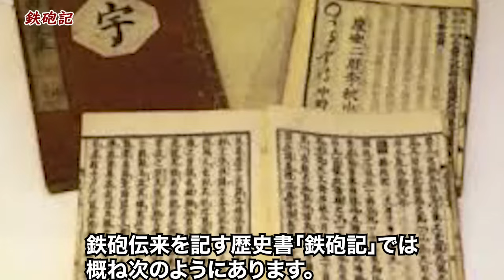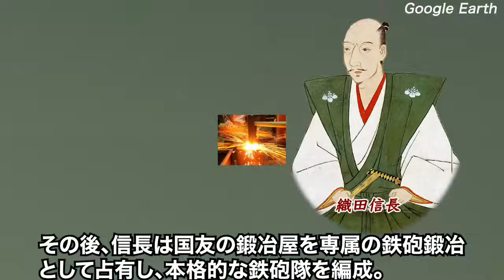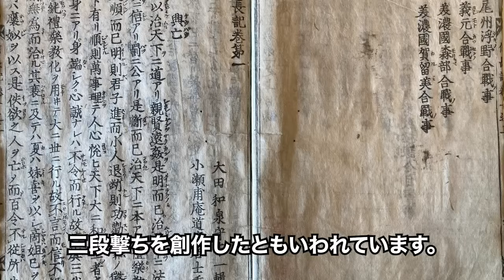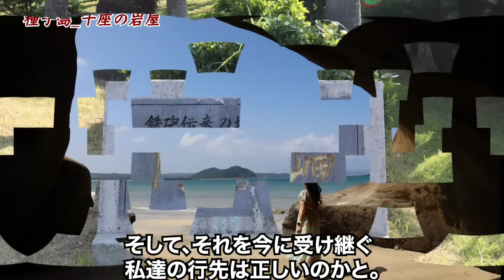なぜ？500年前の日本はたった30年で世界屈指の軍事大国になれたのか?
かつての日本は世界屈指の軍事大国だった！そんな耳を疑うような話ですが、これはれっきとした事実です。日本に鉄砲が伝わってから、僅かな期間で日本は鉄砲大国となりました。俄かには信じられませんが、その製造方法から使い方まで、そこには、日本の優れた探求心と技術力があったといいます。そこで今回は、「日本、軍事大国への道のりとその後」をご紹介します。

日本の子供たちに知って欲しい真実！インドネシアの準国歌がなぜ日本の歌なのか

【総集編】感動の実話！学校では教えてくれない日本人の行動に日本の凄さを再発見したドイツ人/ベルギーが親日国になった理由とは？

【海外の反応】「あれになんの意味があるんだ…」日本のお辞儀の意味を知ったイギリス人、たった8秒の行動にコメントが殺到！

【海外の反応】「日本人よ戻ってきて…」韓国から日本人が消えて中国人が爆増した結果

参考にした資料はAmazonでも入手できます。
参考資料
火縄銃の伝来と技術